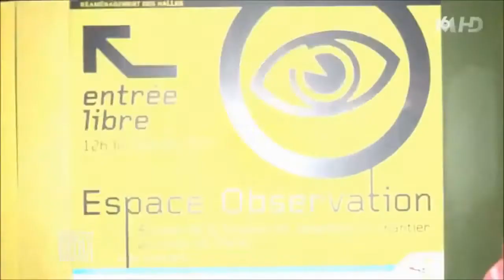Jean-François Clervoy, astronaute à l'ESA, réagit aux premières images du film Gravity au